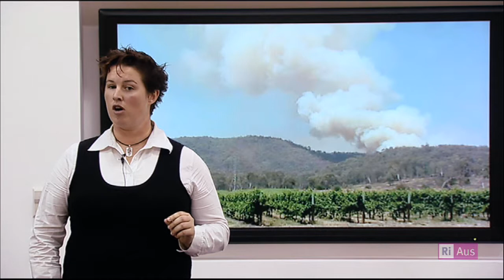Dr Kerry Wilkinson - Wine Science, Oenology and Smoke Taint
2012 Young Tall Poppy Science Award winner, Dr Kerry Wilkinson, discusses her research removing 'smoke taint' from bushfire-exposed vineyard grapes.

Produced in collaboration with the Royal Institute of Australia (RiAus)